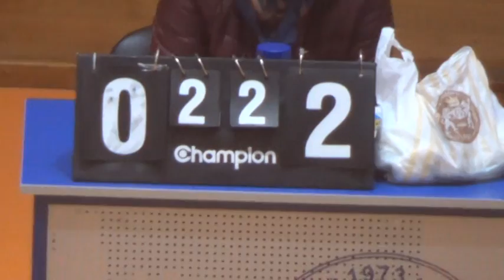4 Гранд Фасад – НА НГУ